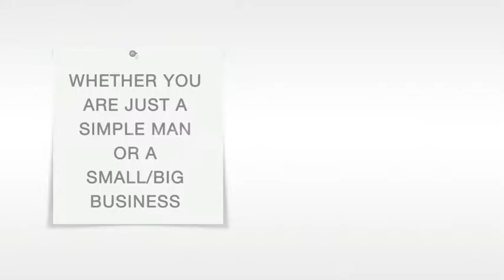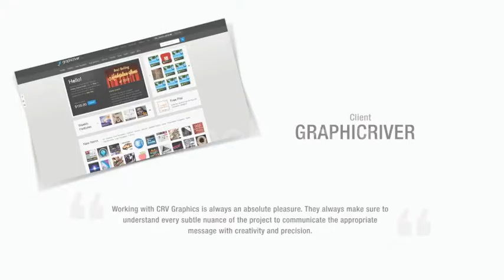Corporate and Clean Presentation | After Effects Template | Openers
Special Thank You ❤ to Official_sUP!

Recommended Section:
0:01 Shape Elements 2
1:40 Download 'Fast Slideshow'
1:40 Download 'Urban Style Memories Slideshow'
1:40 Music
1:48.200 Download 'Subscribe project'